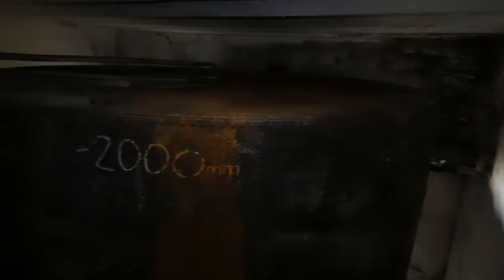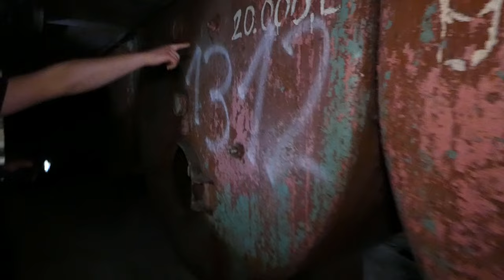Odc.19 - Neogotycka Gorzelnia - Urbex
Dziękuję za uwagę oraz obejrzenie. Spodobał Wam się ten film? To nie zapomnijcie zostawić łapki w górę i subskrypcji z dzwoneczkiem, żebyście byli z nowymi filmami na bieżąco.
Zapraszam do mnie na:
Kanał  @przemopasjonat5409